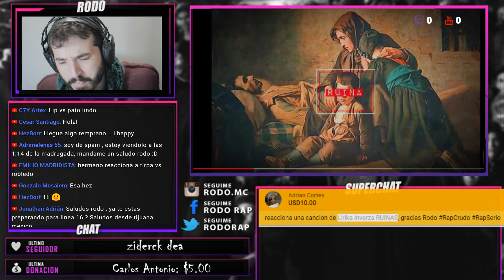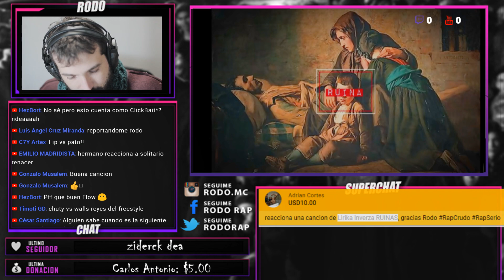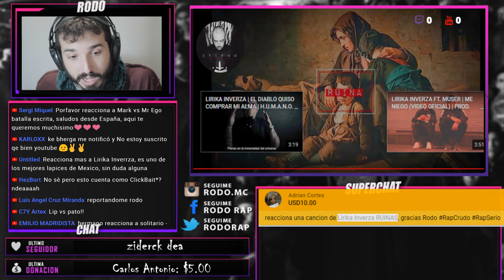LIRIKA INVERZA FT T-KILLA | RUINA | PROD. PECH BEEF - REACCION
SEGUIME EN INSTAGRAM: rodo.mc

Zeira mc

El Rincón del Underground